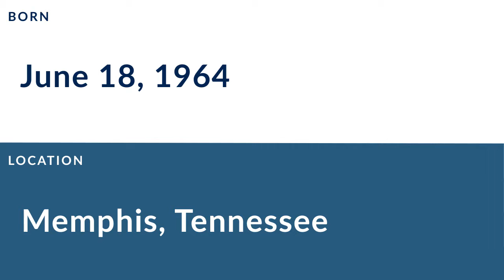Leonard Burton: Football Center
Leonard Burton is a former professional football center who played for 8 seasons from 1986 to 1994.

In college, Burton played for the South Carolina Gamecocks in Columbia South Carolina.

Professionally, Burton played for the Buffalo Bills, the Cleveland Browns, and the Detroit Lions.